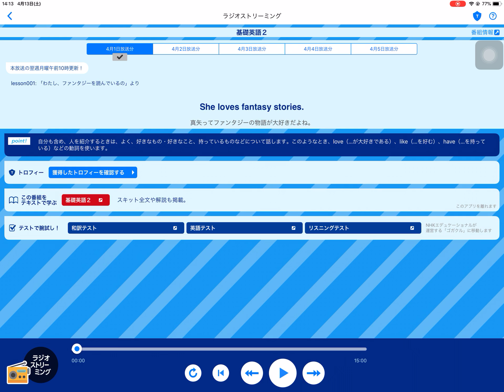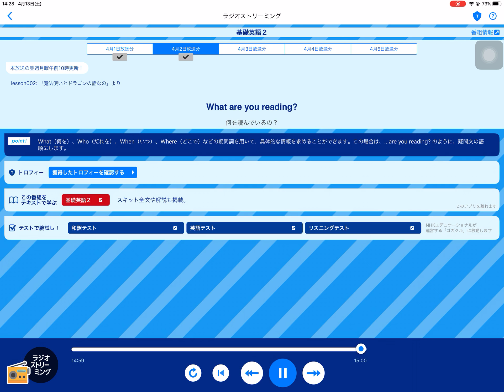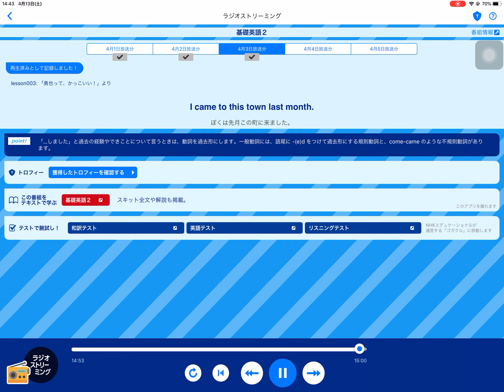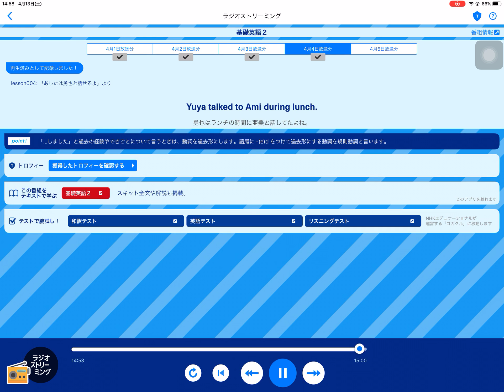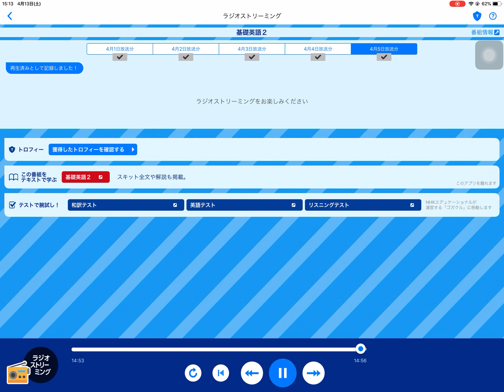【英語】基礎英語２ 2019年4月1～5日放送分